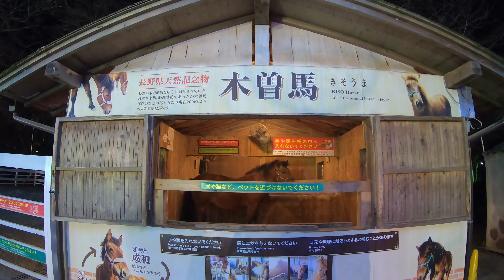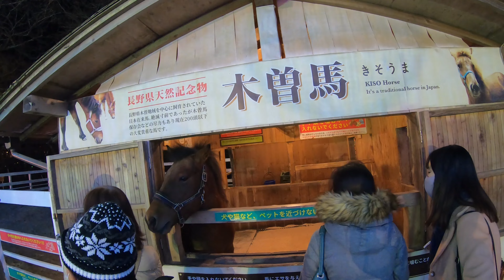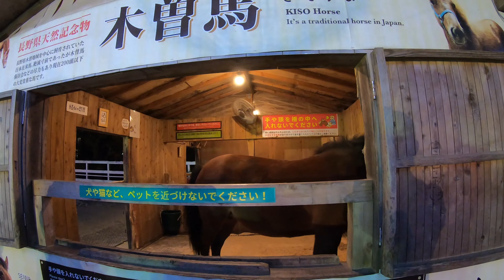時之栖〜イルミネーション8分V〜2020.12.14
光のトンネルの奥へ進むと馬（木曽馬）がいます！